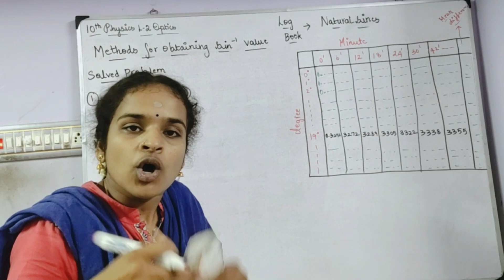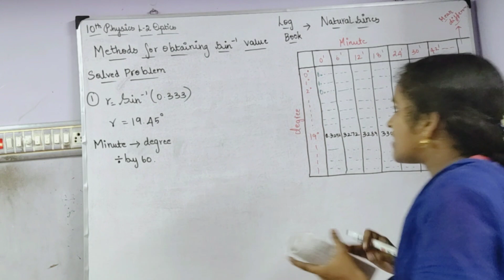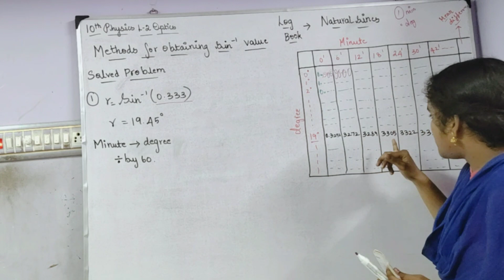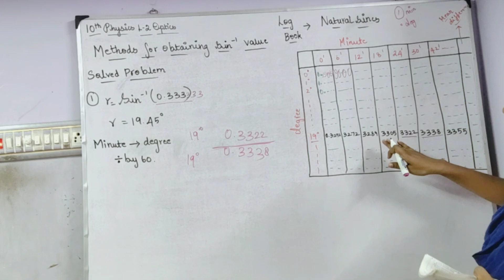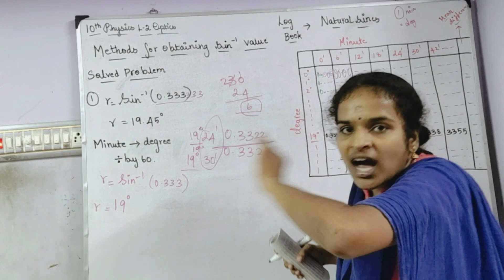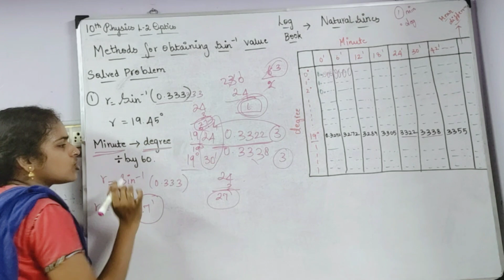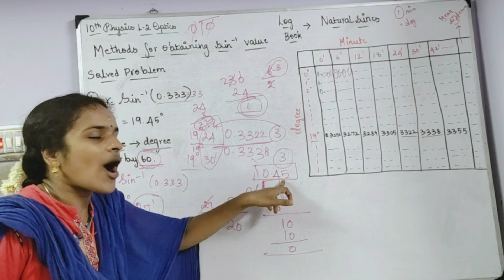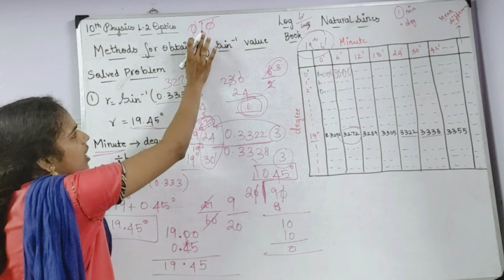Steps to find the value of sin -1 (0.333)Lesson 2 optics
In this video v r going to see that how to find the values for sin in log book and their values in degree and minutes is found ...Then v r going to see the steps that which number this b taken For sums and the steps for converting minute into degree is also shown